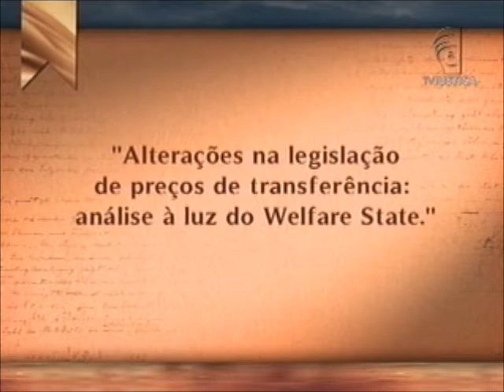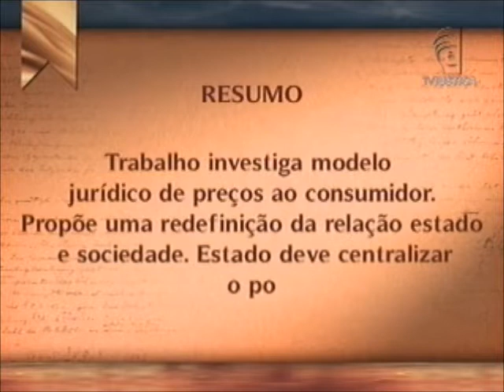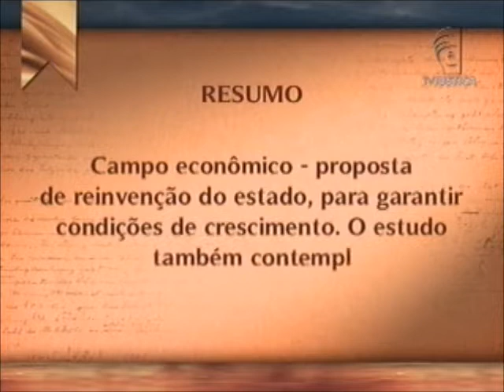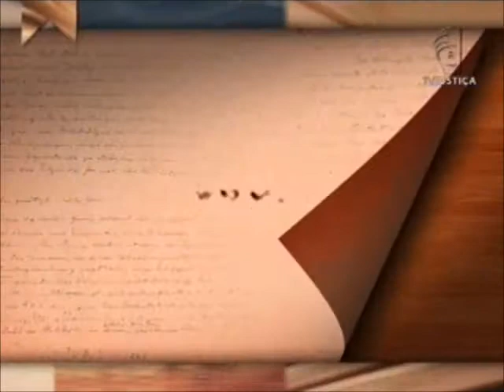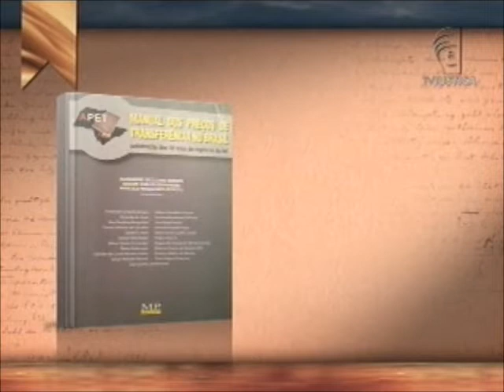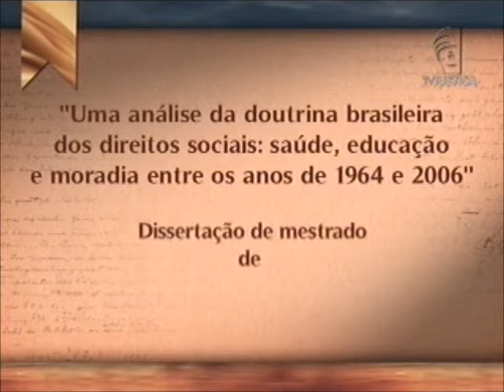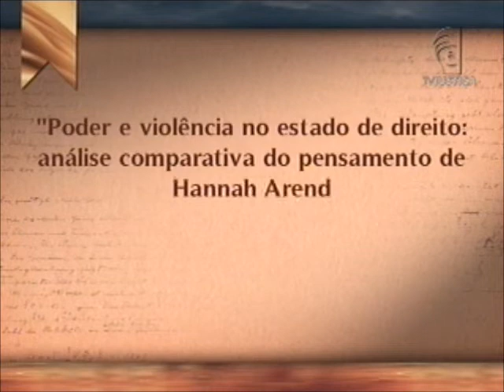Academia - Alterações na legislação de preços (31/03/13)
O programa Academia debate o tema "Alterações na legislação de preços de transferência: análise à luz do Welfare State". O trabalho, no formato de dissertação de mestrado, de Ariane Costa Guimarães, foi apresentado como requisito parcial para obtenção do título de mestre em Direito e Políticas Públicas do Centro Universitário de Brasília (UniCEUB). O estudo investiga qual seria o regime jurídico de preços de transferência mais apropriado, diante das sugestões de alteração propostas pela Câmara Americana de Comércio (AMCHAM Brasil) e dos debates realizados com integrantes da Receita Federal. O advogado tributarista Severino Cajazeiras e Daniel Amin, doutor em direito internacional pela Universitat de València, da Espanha, são os debatedores do tema.